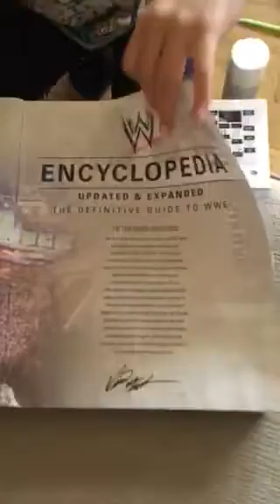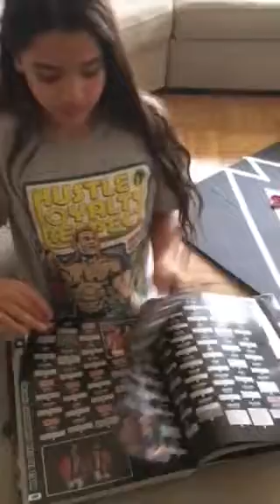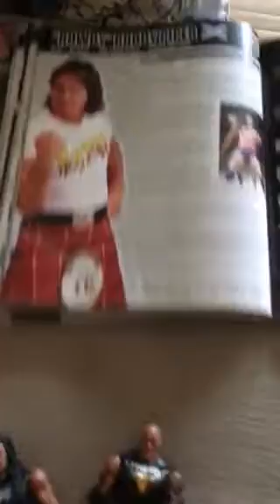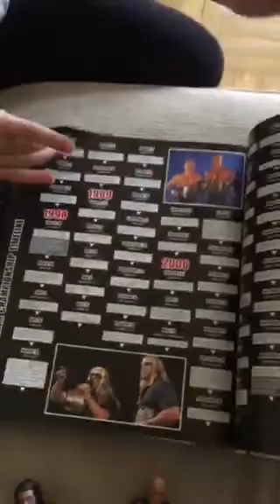My WWE Encyclopedia book day